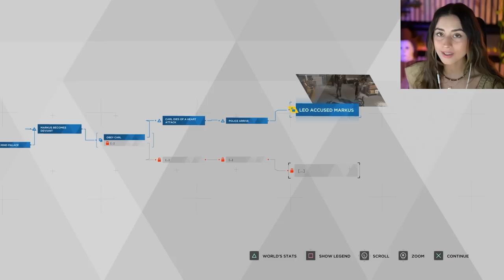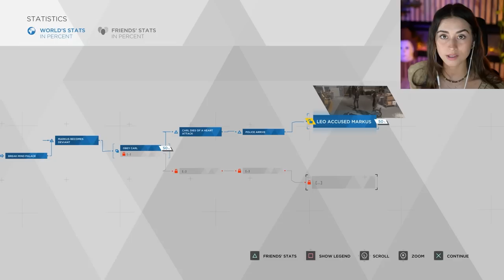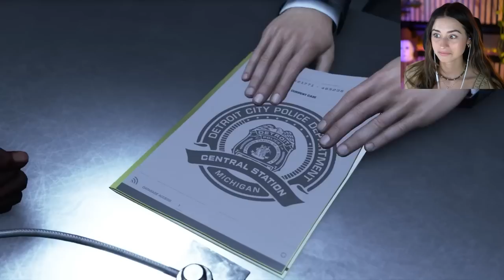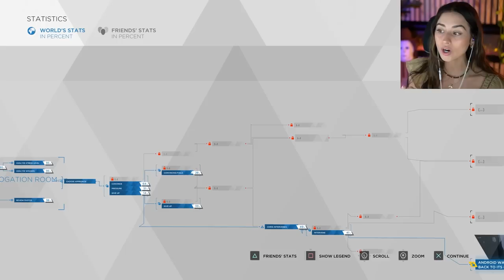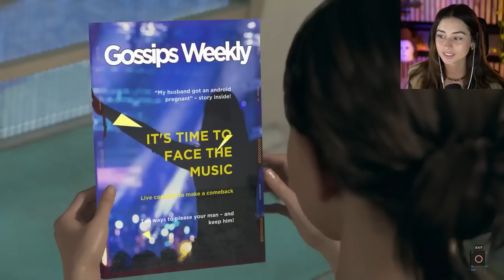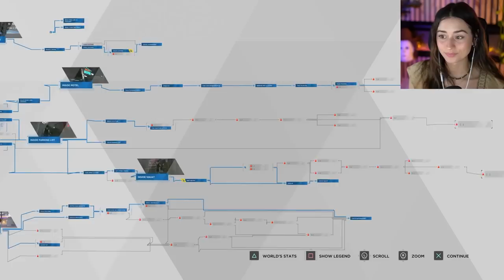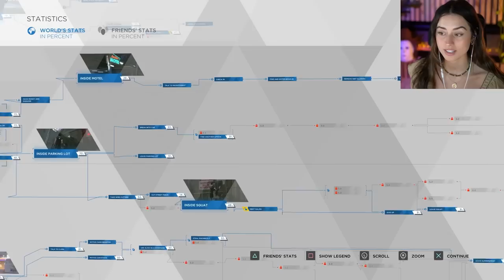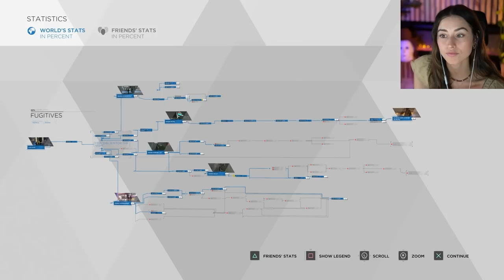Welcome to the Motel Michigan | Detroit: Become Human | Pt.3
Nooo... everyone's dying and all my characters are going deviant. Let's all act shocked at my outcome from the interrogation. We know I don't do well in high stress situations haha. I loved getting to see this outcome with Kara, because I don't think I did that in my original playthrough.